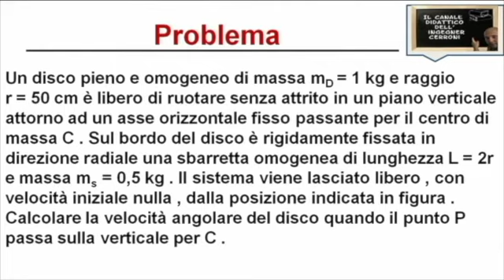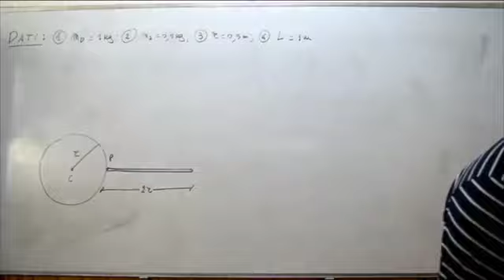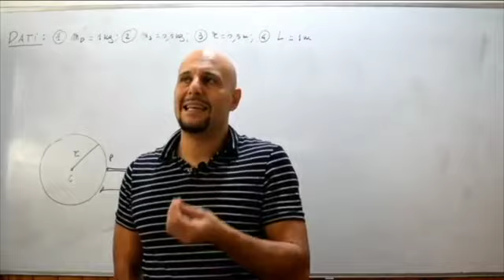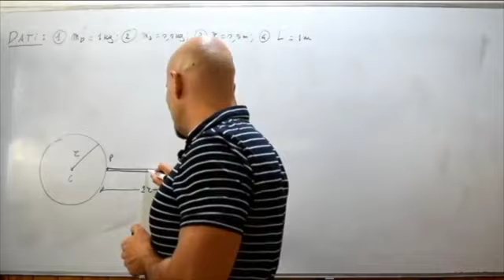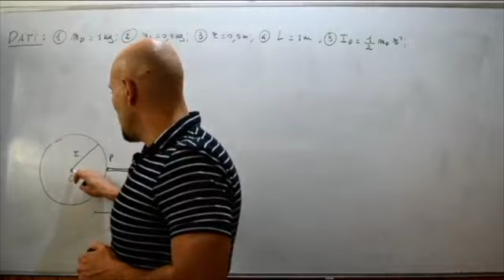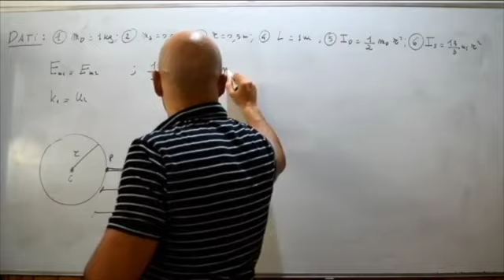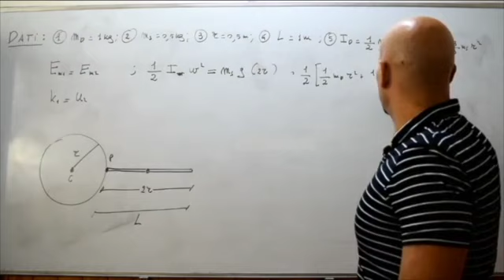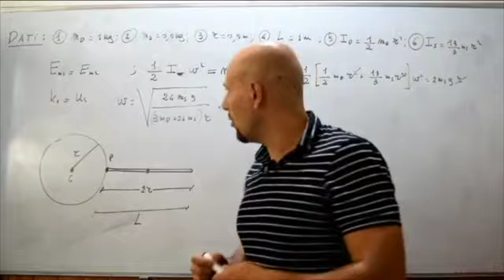Disco omogeneo con sbarretta risoluzione di un problema ( 15 )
In questo video viene risolto un problema riguardante un disco omogeneo su cui è fissata una sbarretta rigida tratto da un testo d'esame assegnato nel 1998 alla Facoltà di Ingegneria Elettrica dell'Università La Sapienza di Roma.